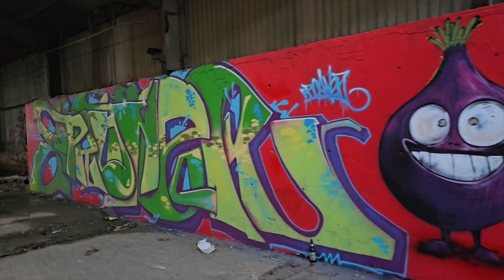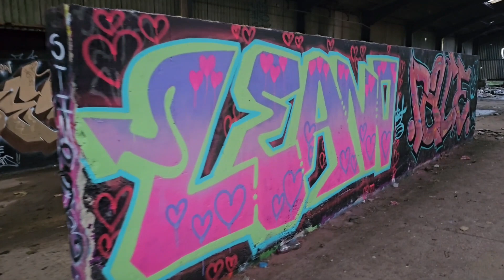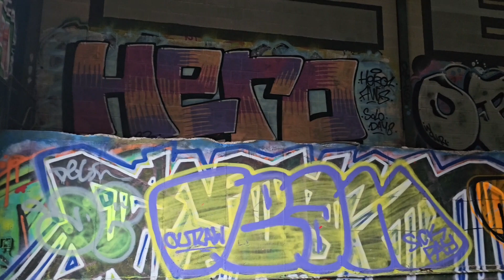abandoned quarry explore